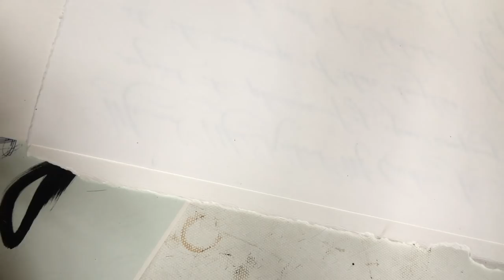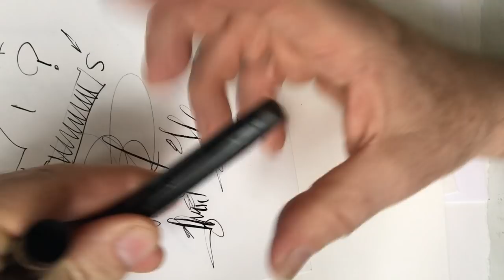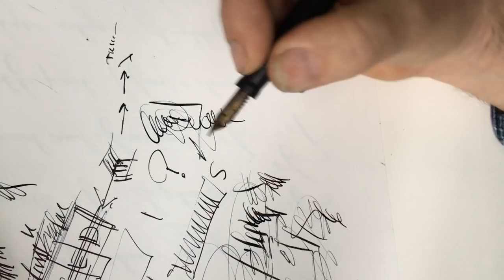Pens and depression